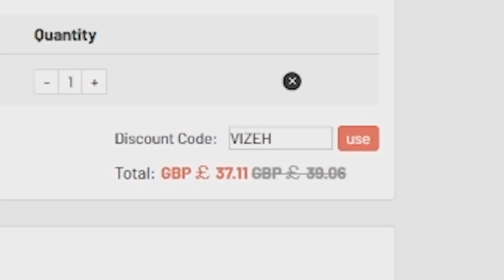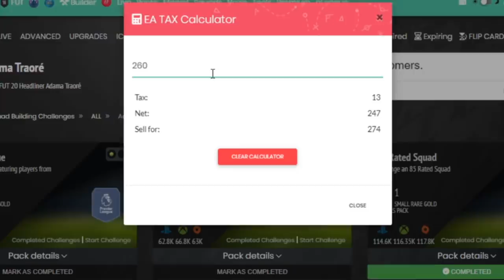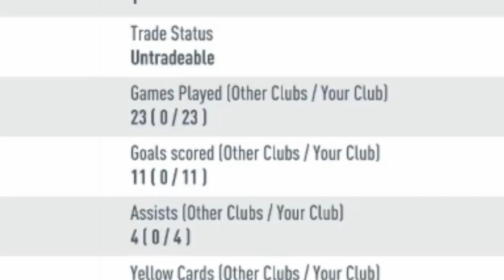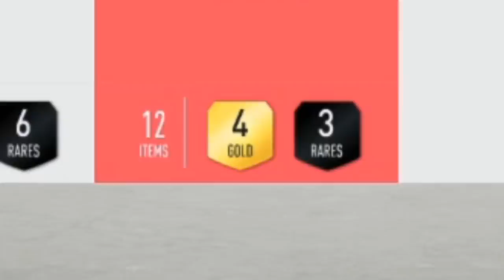FIFA 20 = ADAMA TRAORE SIMULATOR 20